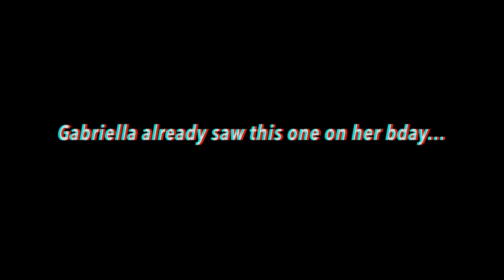PAYING STRANGERS TO DO WEIRD THINGS // Fiverr + Cameo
Hi guys! All Gabriella wanted for her birthday was a shoutout from Chumlee, soooo. We decided to spend a few more dollars on other awesome peeps as well on fiverr and cameo!

MUSIC//

SaintEvolution
( SF Videos )